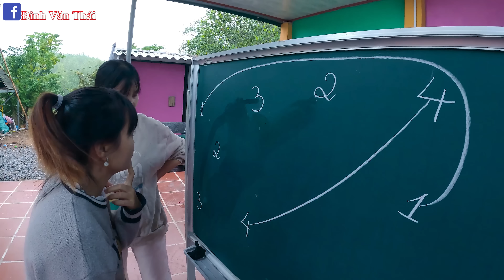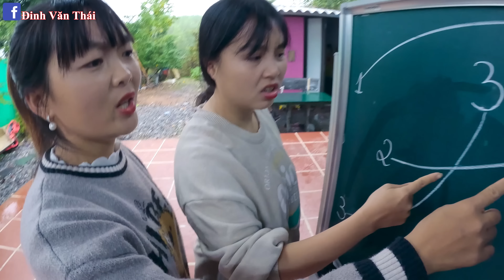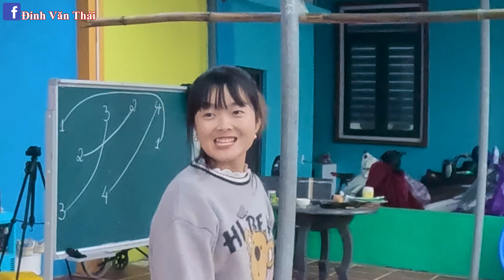Thái Chuối Vua Đầu Bếp Tìm Vua Kẹo - Ai Sẽ Làm Ra Món Kẹo Ngon Nhất?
hôm nay a thái và hằng hóng hớt và bình bong cùng thử thách chế biến món ăn cụ thể là kẹo. các bạn cùng theo dõi và bình luận loại kẹo của ai là ngon nhất nha.